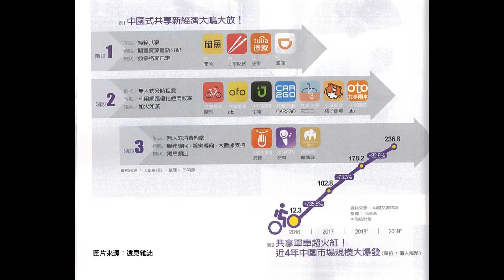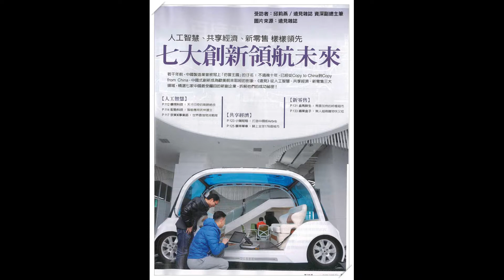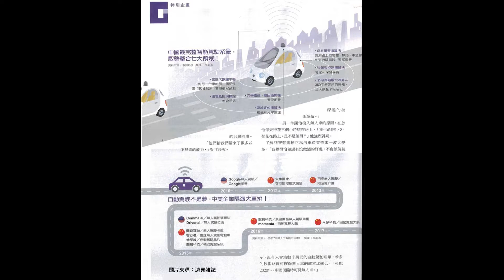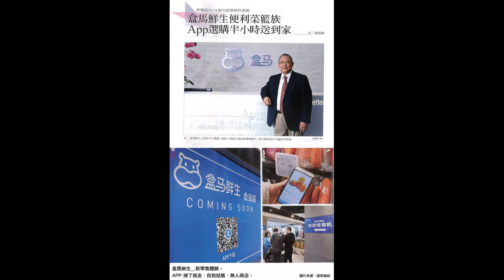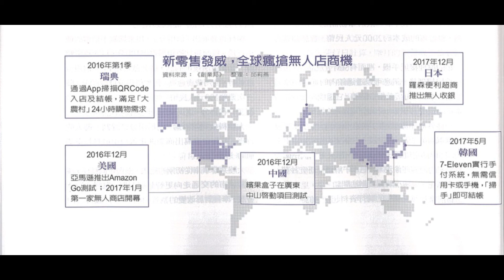中國新經濟科技創新 B (20180325)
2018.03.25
周日Mr.Big節目：「中國新經濟科技創新」
受訪者： 邱莉燕 / 天下雜誌 資深副總主筆